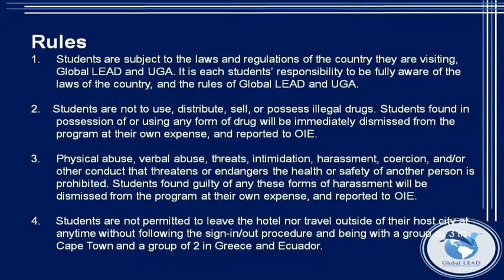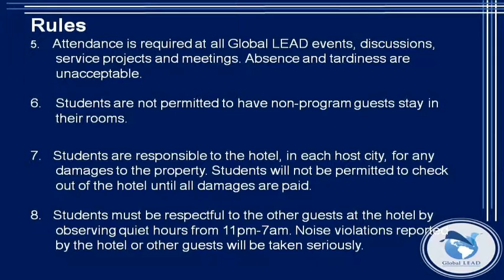Program Rules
Make sure you've read and understand the Global LEAD program rules before your abroad experience begins.

Click links below for complete rules found in your program's Gateway manual.